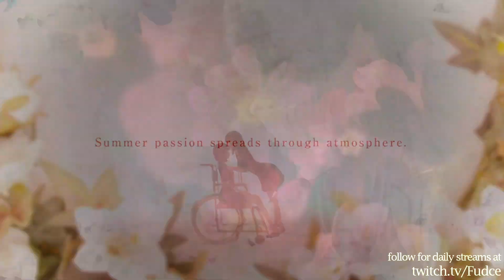Flowers: Le Volume sur ete - Episode 04: The Scent of Peaches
Since the sudden disappearance of one of her Amitié partners at the end of spring, Suoh Shirahane has been left nursing a profound sadness. Though she tries to hide it, Suoh’s pain does not go unnoticed by her close companion, Erika Yaegaki, who feels compelled to help her ‘bookworm buddy’ mend her broken heart.

In the midst of all this a new classmate, Chidori Takasaki, arrives, disrupting Erika’s solitary lifestyle. To say that the two of them get off on the wrong foot would be an understatement, but Erika soon learns there’s more to Chidori than meets the eye. Can friendship blossom between a sharp-tongued misanthrope and the haughty class diva?